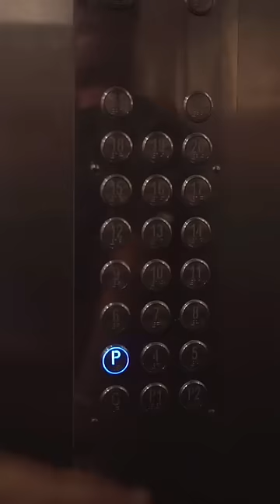pyar ho to Koshish Zarur karna 🥹💔beingshadabkhan